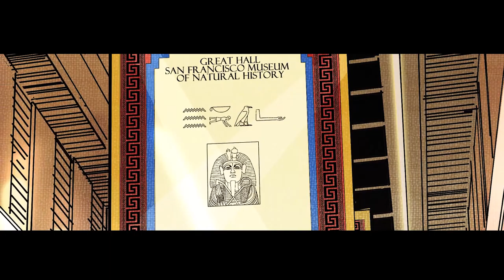Hot Brass - Pharaoh's Gold Comic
Video for the Kickstarter campaign for Hot Brass - Pharaoh's Gold. Cowboys Vs Mummies; an all ages adventure for the ages.